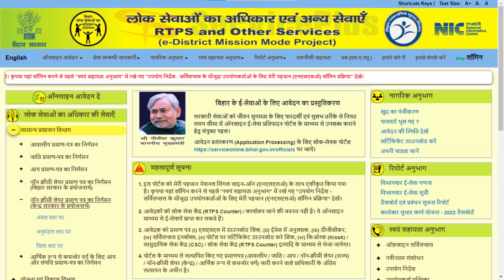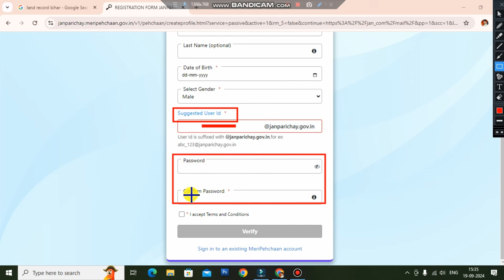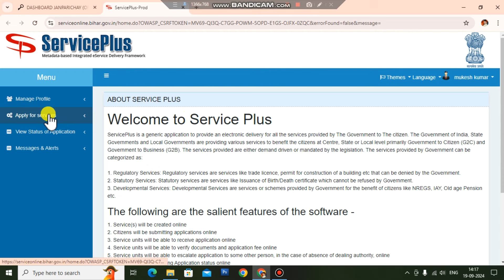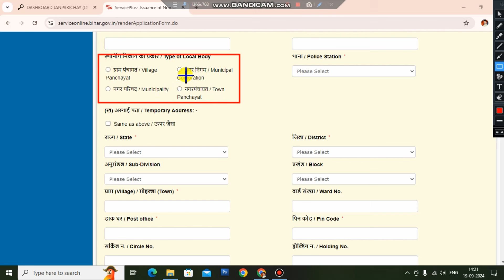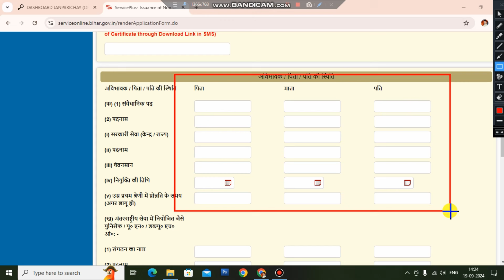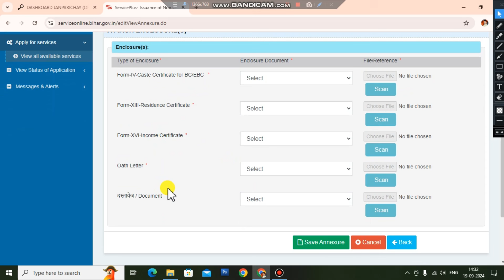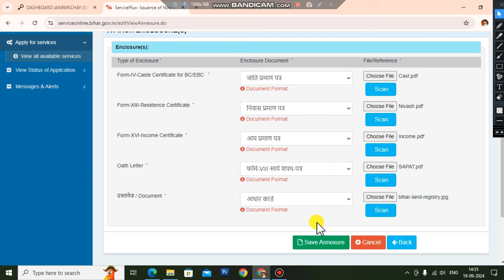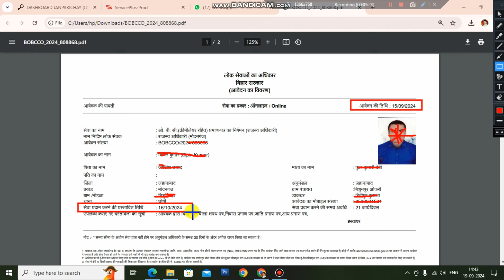OBC NCL Certificate Kaise Banaye Central Level Wala | How to apply OBC NCL Certificate Online 2024